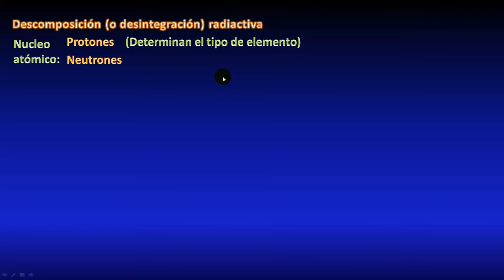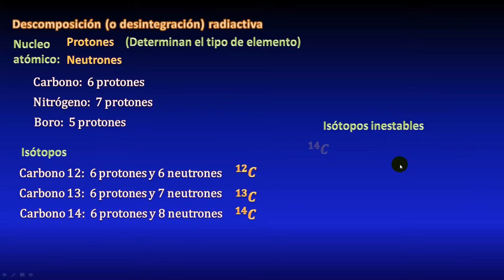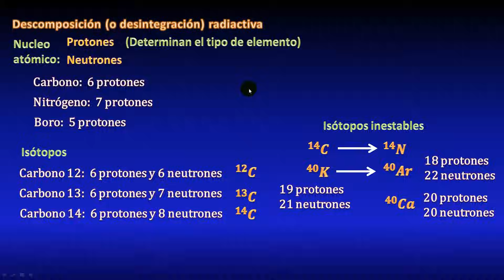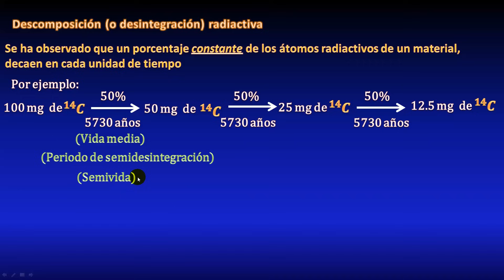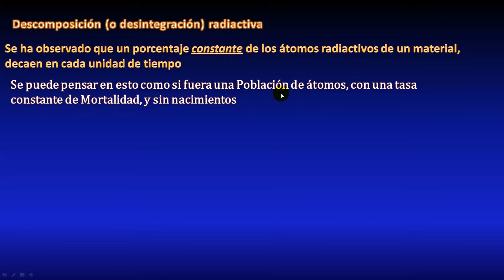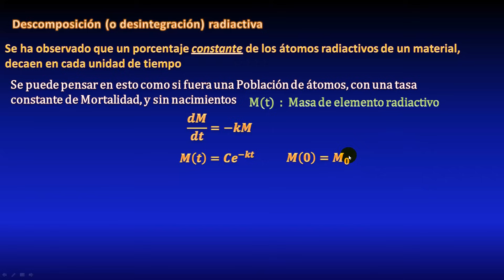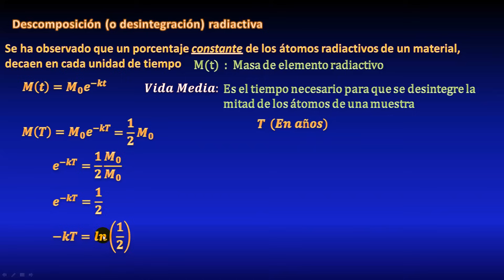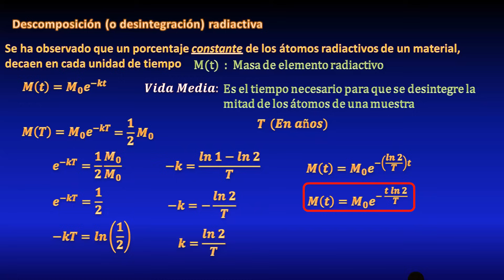07. Desintegración radiactiva, ECUACIONES DIFERENCIALES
En este video explicaré en primer lugar qué es la desintegración (descomposición o decaimiento) radiactivo, con algunos ejemplos como el Carbono 14 (radiocarbono) y el potasio 40. Explicaré qué son los isótopos inestables y algunos ejemplos, también veremos qué es la vida media (periodo de semidesintegración o semivida) de un elemento radiactivo. Y después explicaré un modelo con una ecuación diferencial separable sencilla, para calcular la velocidad de decaimiento y con esto poder realizar dataciones de restos antiguos o rocas. Todo lo explicaré paso a paso.

** MIRA TODOS MIS CURSOS AQUÍ **
** BIBLIOGRAFÍA **
** DONACIONES **